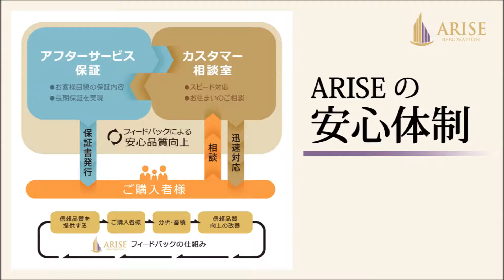ベルク目黒803※成約済※